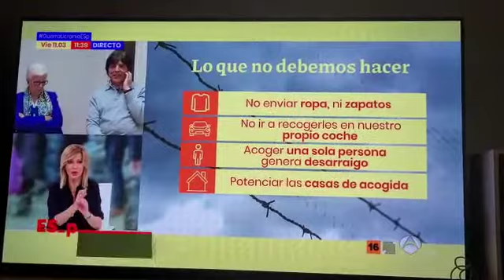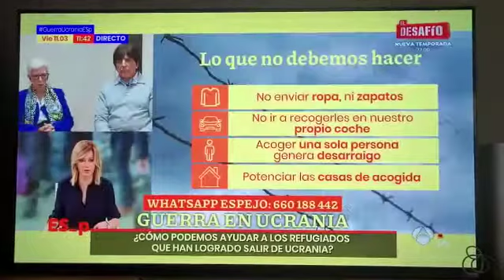Entrevista ESPEJO PUBLICO 2 - Lo que no debemos hacer -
Entrevista de Pilar Fuste Acción Familiar Barcelona y Rafael Moreno, Coopera ONG, para espejo publico.
Hablan sobre el dispositivo de rescate que ambas organizaciones han puesto en marcha ante la guerra de Ucrania para recoger familias en las fronteras y nos cuentan que necesidades tiene, a la vez que nos dan recomendaciones de que hacer y que no hacer frente a nivel particular en las iniciativas de ayuda que se están poniendo en marcha.
 (Segunda parte)